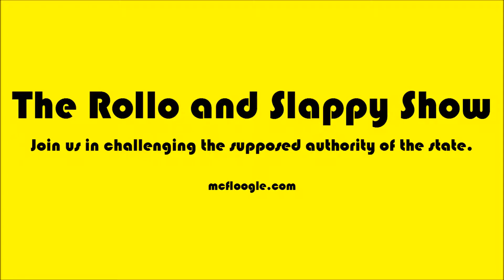Episode 75 - Should libertarians support the Basic Income Guarantee?